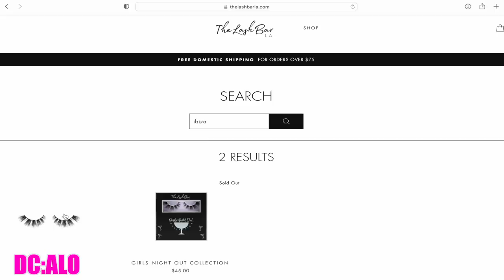LUXURY CLOSET TOUR! BEFORE AND AFTER!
TIKTOK alondradesyyy